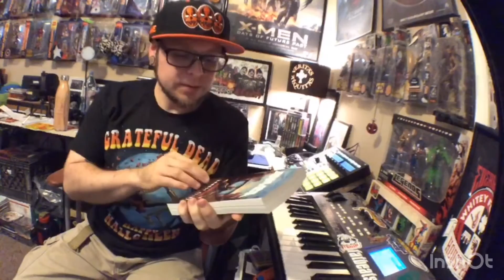Most Thirstless (The Beat Breakdown: Episode 6)[Halloween 2019]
Here is the shortened readers digest version of episode 6 from Thirsty Thursday’s Volume 1! The song is called “Most Thirstless.” This episode originally streamed live on HalloweenNight

Thirsty Thursday’s Volume 1 is streaming right now everywhere that you consume your favorite music!

Thirsty Thursday’s Live With Mike Tek streams live weekly on Mike Lukeski’s Facebook page at 6 pm eastern time!